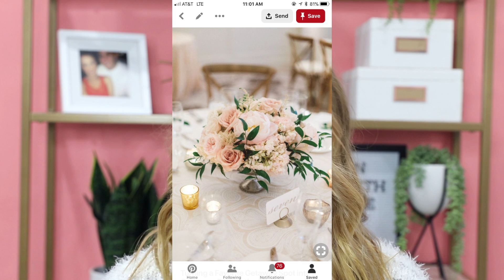WEDDING PLANNING | Storytime, Dress Disaster, No Kids?